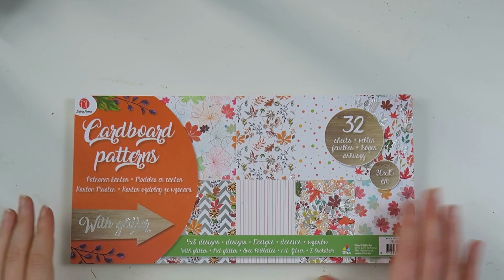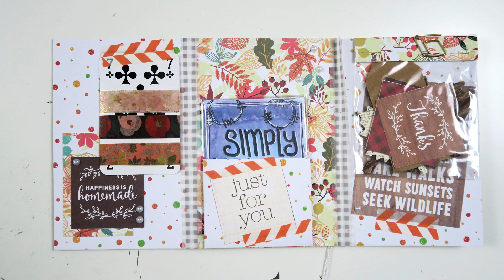FALL FLIPBOOK for Sophie ~ Process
Today I am here to share a fall themed flipbook with you. I made this flipbook a long time ago, but I never got around to upload the video. I used a lot of supplies from Action and the Warm & Cozy collection from Jen Hadfield. It is a fairly simple flipbook, but so cute. It is also a format that is quite fast to make 😊
I hope you enjoyed this video and got some inspiration for your own fall themed mail 😊
Love, Kyra
MY FAVORITE CRAFT SUPPLIES
LIST OF SUPPLIES
Decotime Cardboard patterns
Jen Hadfield ‘Warm & Cozy’ cut apart sheet
Jen Hadfield ‘Warm & Cozy’ leaves
Gossamer Blue stamp set
Archival Ink: Jet Black
Monarch Orange
Kyra Pace
Postbus 290
8440 AG Heerenveen
The Netherlands